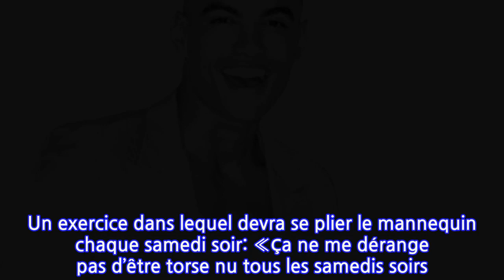Danse avec les stars : qui est Terence Telle, candidat de la saison 9 ?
Mardi soir au siège de TF1 se tenait la conférence de presse de la nouvelle saison de _Danse avec les stars_ qui débutera le 29 septembre prochain à 21 heures. Parmi les onze célébrités s’apprêtant à fouler le parquet, un certain Terence Telle est apparu timide mais souriant devant les journalistes. Si son nom est inconnu du public français, sa détermination et son physique avantageux font de lui un candidat redoutable pour cette neuvième saison. Habitué des podiums et reconnu dans le monde de la mode outre-Atlantique, ce beau gosse d’un mètre 92 sait que ses premiers pas seront scrutés et veut faire de son déficit de notoriété une force dans l’émission de TF1.